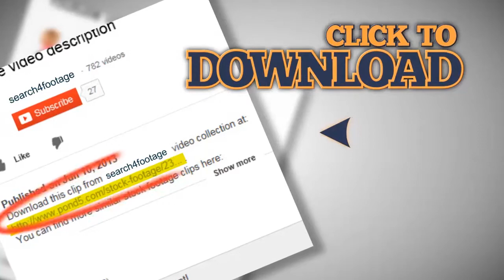Beautiful butterfly waving wings while sitting on green leaves. Stock Footage